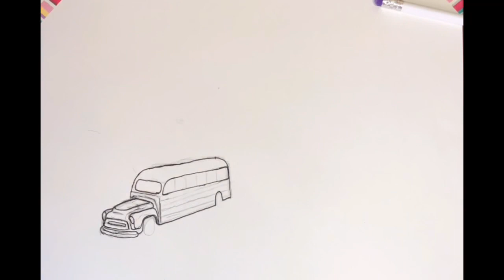Timelapse drawing the Partridge Family Bus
Thank you so much for watching I hope you enjoyed this is the last video of the car series but I plan to make more series in the future, thanks again for watching and please subscribe if you haven’t already